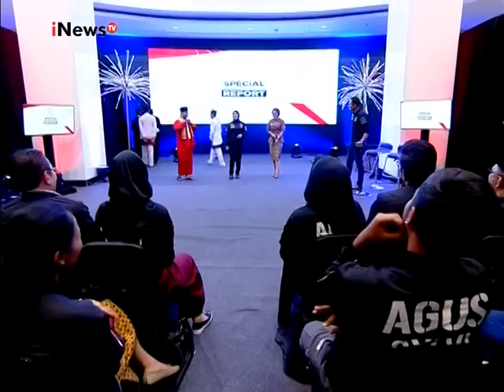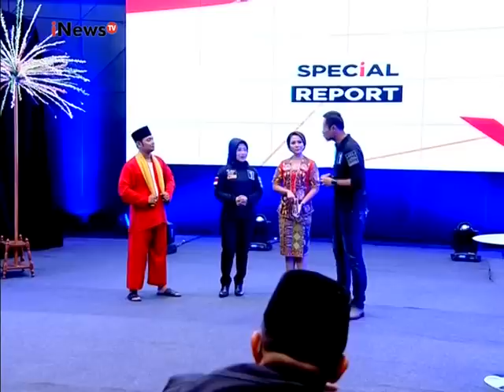Sylviana Murni : Betawi terdiri dari berbagai suku - Special Report 25/01